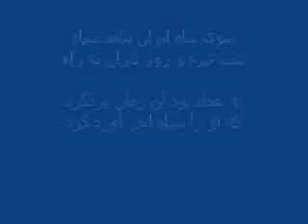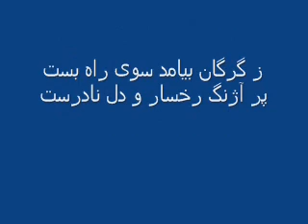شاهنامه فردوسی - 61 - پادشاهی یزدگرد - 05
راهی شدن یزدگرد از تیسفون به سوی خراسان برای گرداوری سپاه